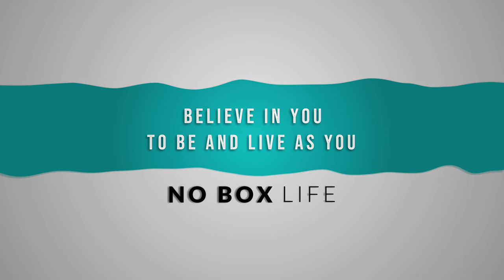Breaking the Chains of War: A Call to End Violence for Our Children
In a world filled with conflicts and violence, it's crucial to ponder the worth of a human life. This video delves into the profound questions surrounding the impact of war on the most vulnerable—our children. It's not a documentary or a historical report, but a reflection on the moral and cultural collapse that occurs when innocent lives are sacrificed for the ambitions of a few.

As you watch, consider the power dynamics at play in our human societies. We've come a long way in terms of knowledge and technology, yet we still engage in destructive acts that harm not only other species but also our fellow human beings. Nature, indifferent to our perceived dominion, reminds us of our limitations through natural disasters and climate change.

The video draws attention to ongoing conflicts, such as the war between Russia and Ukraine and the recent tensions between Israel and Palestine. While I may not be directly involved, I speak out as a fellow human being who cares deeply about the consequences of violence and war.

Violence knows no boundaries; it can affect any of us at any time. It's a call to recognize that preventing and avoiding violence is the only solution, as embracing it only leads to a never-ending cycle of destruction. The video urges us to rethink the reasons behind conflicts and seek peaceful resolutions that spare the lives of the innocent.

The narrative explores the perpetuation of violence and its inherent lack of solutions. It challenges the notion that violence can ever be a valid argument, emphasizing that it only begets more violence. The cost of violence is deemed unbearable, prompting us to question who will ultimately pay that price.

The plea is to consider alternatives to violence and not underestimate the impact it can have on our lives, our communities, and our children. It questions the motives behind choosing violence and whether it's a misguided demonstration of power or a reckless attitude toward life.

The focus returns to the value of human life, especially that of children. The plea is to remember that we are all human beings, not gods, and that no cause is worth the sacrifice of innocent lives. The video closes with an invitation for viewers to share their opinions and thoughts, fostering a sense of unity in the collective effort to improve our lives and address the flaws in our society.

Together, as a united team, we can have a more significant impact than any decision-making center. Thank you for taking the time to watch and engage in this important conversation.

Evan Cat, Your Best Life Coach, is a well-known life coach and public speaker. He is a Consultant Psychiatrist & Psychotherapist running his private practice.

Check yourself this video source article and get much more life and self-management effective tips:

Be my guest and visit a wide range of online resources to get the most interesting, helpful and effective tips and techniques for you to make your life the best you can have!

Let Evan show you How to make it Great

Evan can guide you towards developing a better relationship with your own self. Speaking about relationships, Evan created an online video course with clear, practical and strong guidance on how to understand, improve and master any relationship.

If you are seeking a new way to change your life then get started today!
Ready to Go for the Best Relationship You Ever Had?